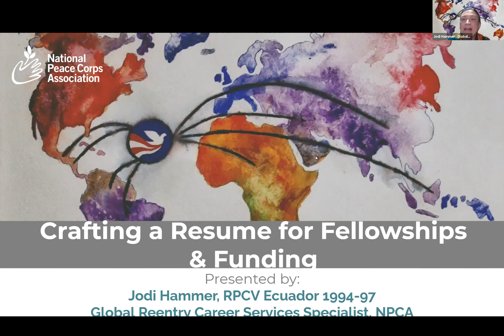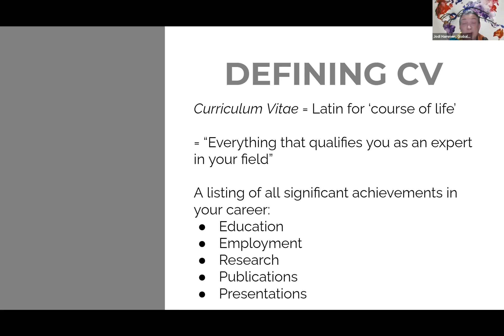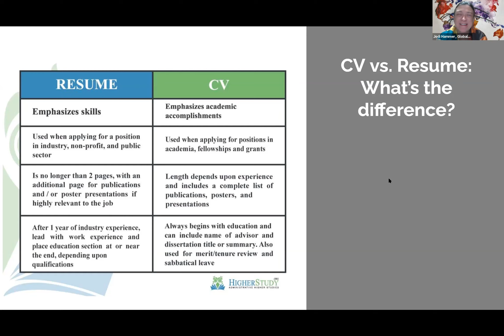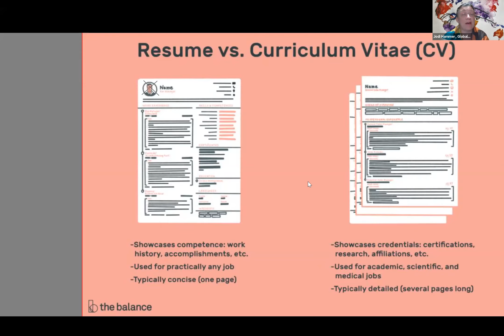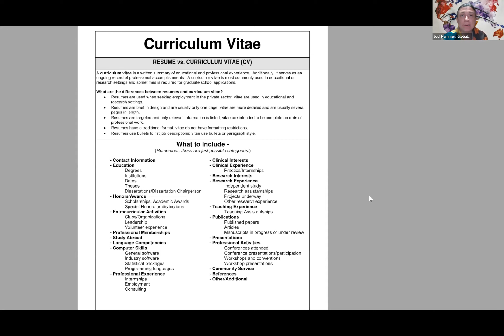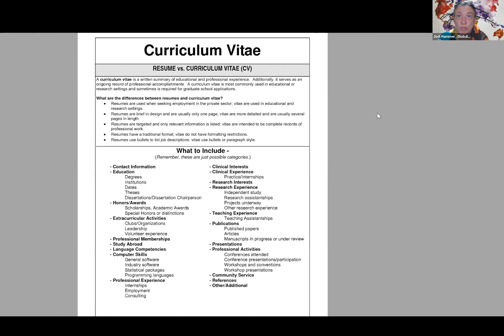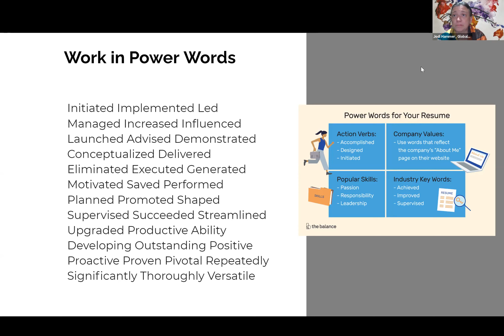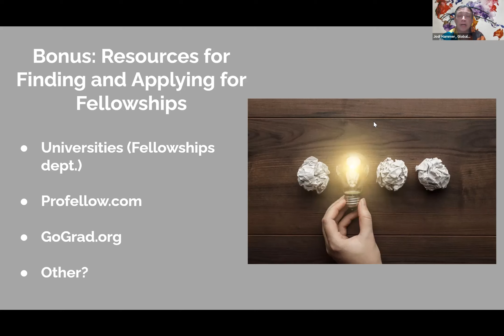Crafting a Resume for Fellowships & Funding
Learn how to specifically tailor your resume for fellowships. Our Global Reentry Career Services Specialist, Jodi Hammer explains what an application for a fellowship should include and how the fellowship description is a great outline for what to include in your resume. She discusses the formatting and content that is specific for fellowships and how to include your Peace Corps volunteer experience.

Highlights include: A suggestion to brush up on your skills that relate to your fellowship and options for doing so free; using the S.T.A.R. method to breakdown your experience and utilize keywords and emphasize on the skills needed for the fellowship description. Various resources are discussed including: ProFellow.com; GoGrad.org.

About Global Reentry:
Need help with your next career opportunity after service? With the Global Reentry Program, National Peace Corps Association (NPCA) is here to help returned Volunteers with readjustment at home after service, provide resources to overcome challenges and take the next steps toward healthy lives and successful careers.

We're National Peace Corps Association (NPCA) — a mission-driven social impact organization that encourages and celebrates lifelong commitment to Peace Corps ideals. NPCA supports a united and vibrant Peace Corps community of nearly a quarter million individuals — including current and Returned Peace Corps Volunteers, current and former staff, community partners around the globe, family, and friends — in our efforts to create a better world. Find out more, get the latest news for the Peace Corps community, sign up for our newsletter, and join. Basic membership is free

Recorded 6/22/2021